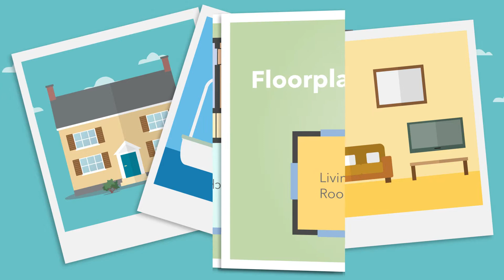Robert Watts - Sales